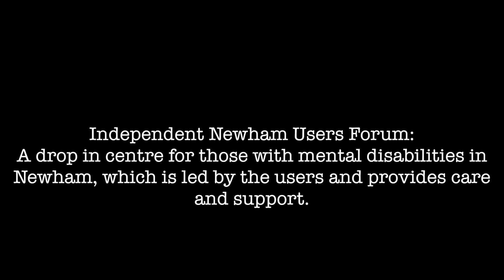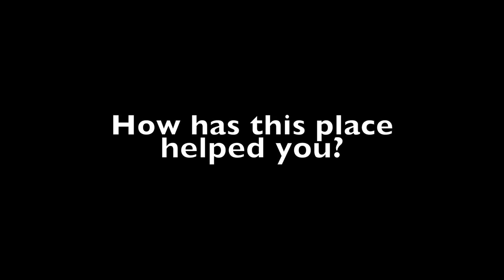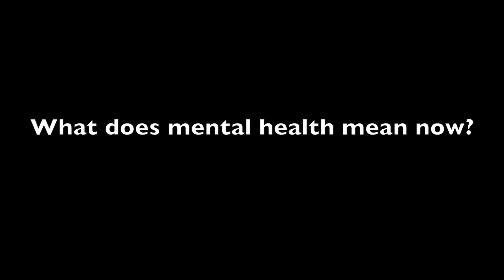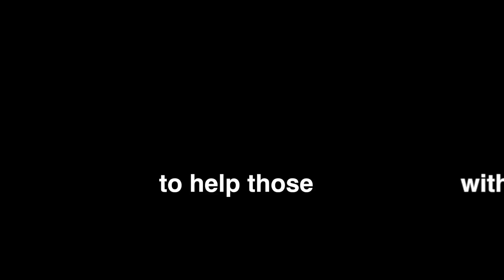This is I N U F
Young person participants from NCS: The Challenge arrived at Ithaca House to learn more about mental health and engage with the members of INUF (Independent Newham Users Forum) to discover more about mental health. Here is what they found.